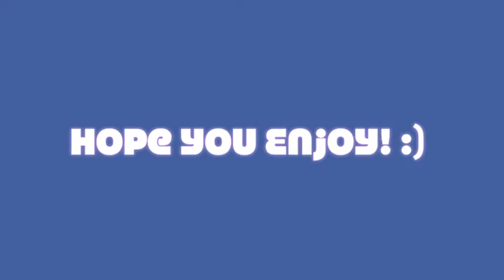Growtopia | @Anulot Gets Duct-Taped!!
It's the Super Mod Dance Party! Dance with the developers and mods! I was fortunate to meet @Anulot! Hope you all enjoyed Player Appreciation Week 2016! :)